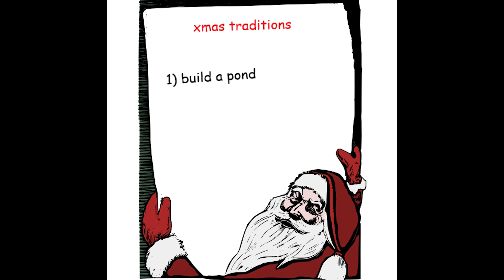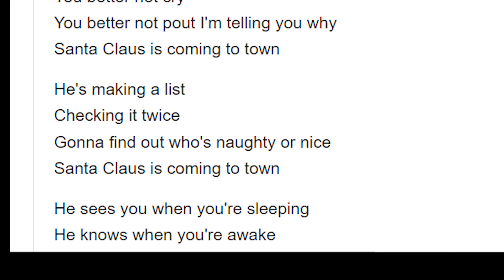The Rise and Fall of Santa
What would happen if Santa wasn't real but was actually in a computer game?

Probably something like this.

Music included in this video:
Turn Up Let's Go - Jeremy Blake